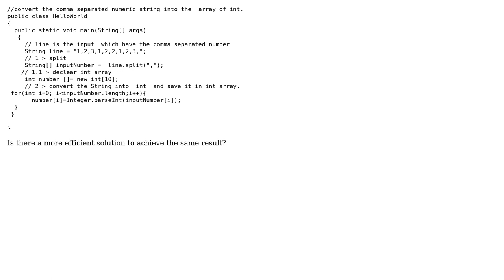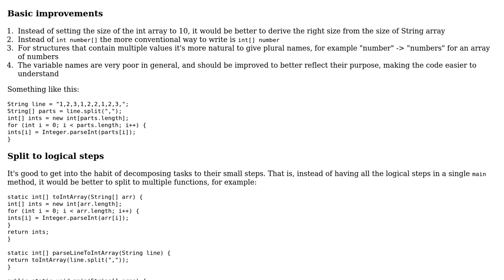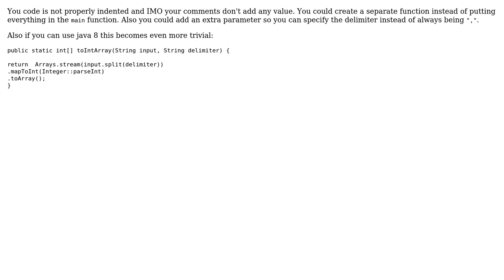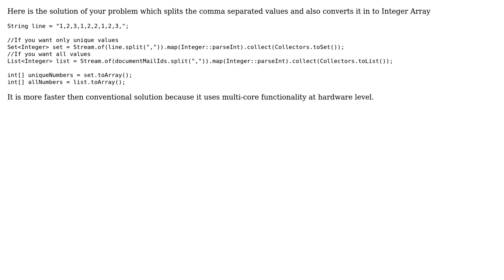Code Review: Converting the comma seprated numeric string into int array (3 Solutions!!)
Code Review: Converting the comma seprated numeric string into int array

With thanks & praise to God, and with thanks to the many people who have made this project possible! | Content (except music & images) licensed under CC BY-SA | Music | Images & others | With thanks to user SuperBiasedMan user Sunil Kanzar user Prabhat Yadav user MAG user janos and the Stack Exchange Network Trademarks are property of their respective owners. You are responsible for your own actions.